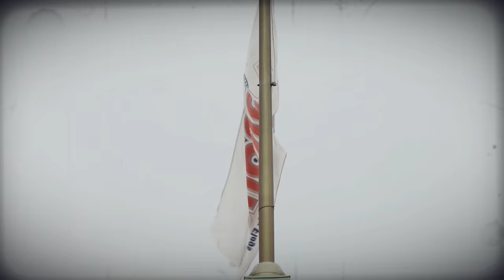Montreal Canadiens visit a haunted house (again)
A year after Brendan and Nate did it, we sent Daniel Carr and Mikhail Sergachev to La Maison Rouge at La Ronde to find out if it's actually scary.